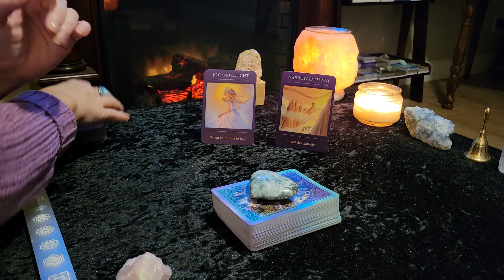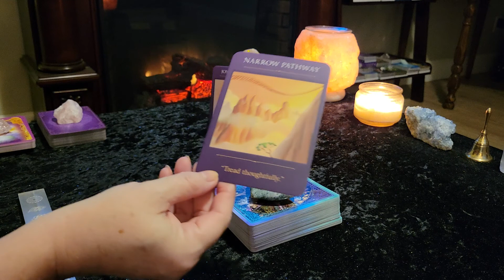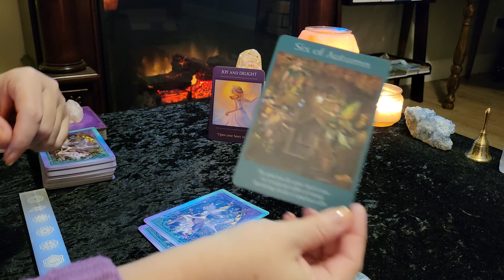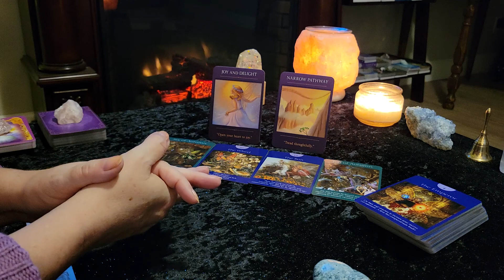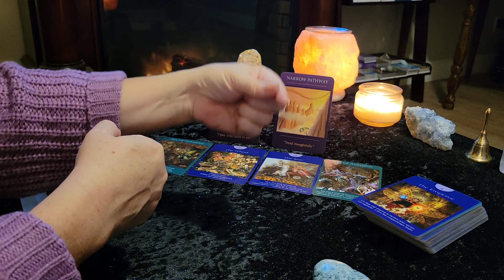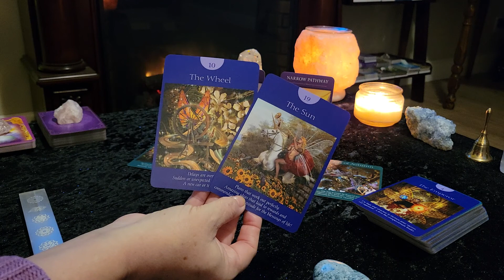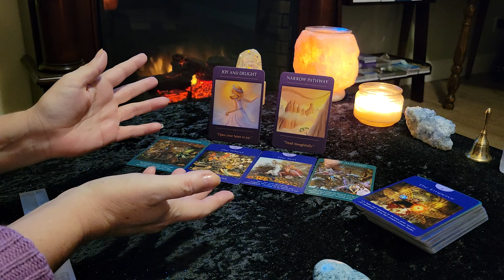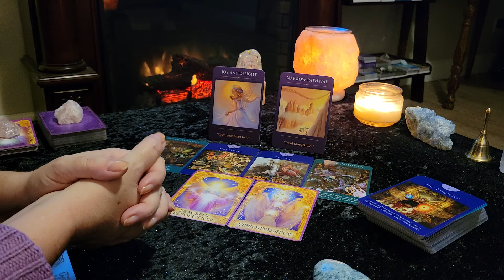**LUCKY BREAKS, SUCCESS & OPPORTUNITIES** Daily Tarot reading for Thursday October 21 2021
Welcome! This is your Tarot & Oracle card reading for THURSDAY October 21 2021 for all Zodiac signs. This is a general/intuitive reading, therefore all messages may not resonate with everyone. Please take what resonates with you and leave the rest behind. I hope you have a fabulous day!

Victoria XOXO